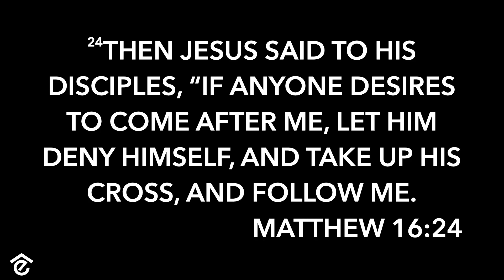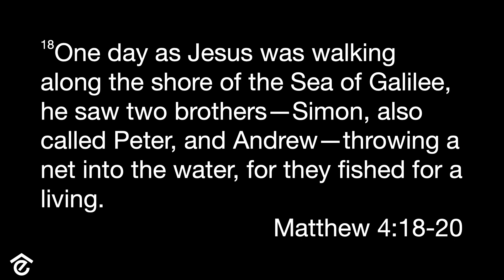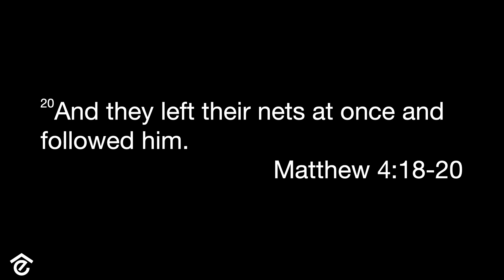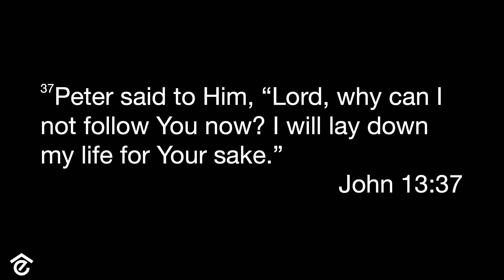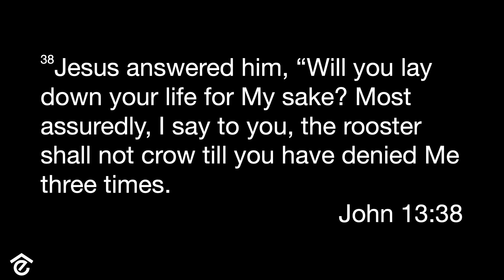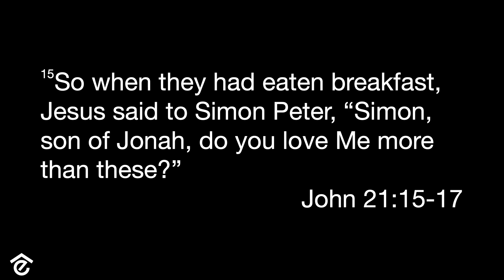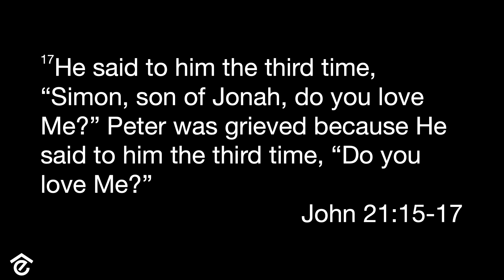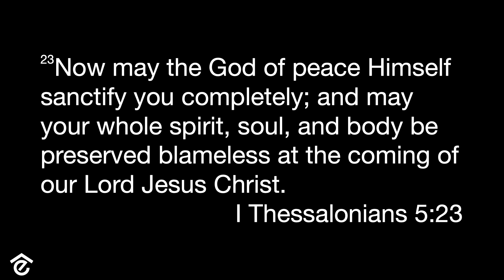All In - Week 3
Join us every Sunday for our life changing services. 𝗝𝗲𝘀𝘂𝘀 𝗻𝗲𝘃𝗲𝗿 𝗱𝗶𝘀𝗮𝗽𝗽𝗼𝗶𝗻𝘁𝘀!

📍1165 W Silicon Cr.  St George, Utah